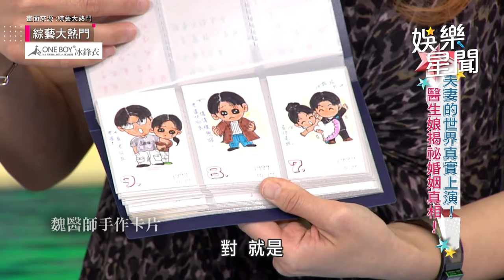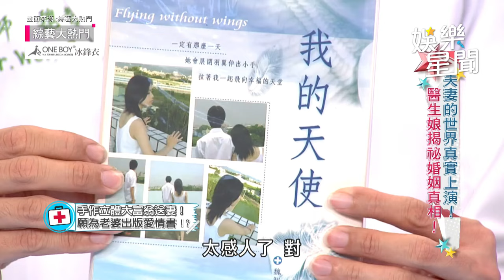江坤俊 愛妻人設崩塌染桃色風波！醫師自帶「浪漫體質」女病患產情愫？桃花超旺？｜綜藝大熱門｜三立娛樂星聞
★訂閱【女孩要幹嘛】甜寵浪漫戲劇看到飽